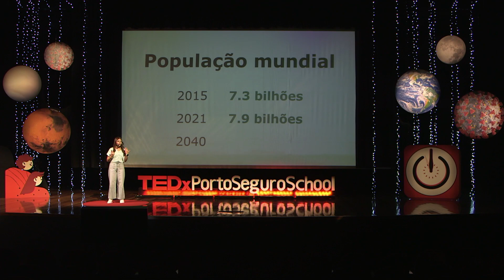O Futuro Compacto | Laura Livero dos Santos | TEDxPortoSeguroSchool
No TEDx@PortoSeguroSchool, Laura falará sobre o que ama e como vamos nos comportar no futuro compacto, como a superpopulação está envolvida e como a tecnologia vai ajudar todos nós. Laura Livero dos Santos sempre foi fascinada em como o ser humano iria desenvolver habilidades e novas tecnologias para que conseguisse vencer todas as dificuldades que pode passar no futuro. Atualmente, é aluna no 9º ano do Ensino Fundamental. Laura Livero dos Santos was always fascinated in how the humanity would develop skills and new technologies, so that she could overcome all the difficulties that can overcome in the future. Currently a 9th grader, In TEDx@PortoSeguroSchool, she'll talk about her interests and how we're going to behave in a compact future, how overpopulation is involved, and how technology will help all of us. This talk was given at a TEDx event using the TED conference format but independently organized by a local community.